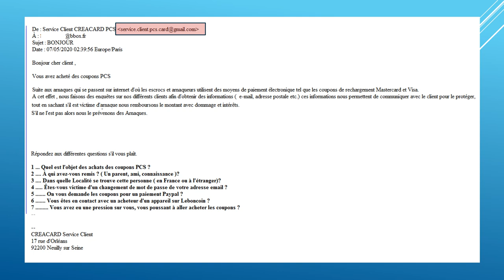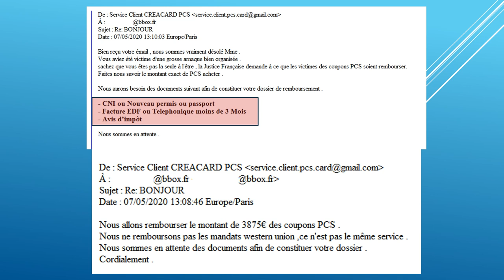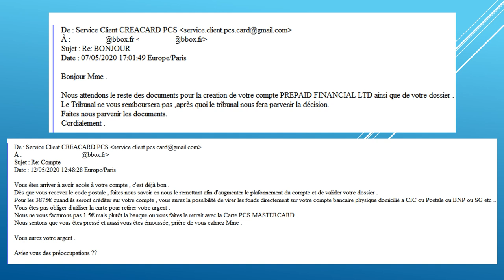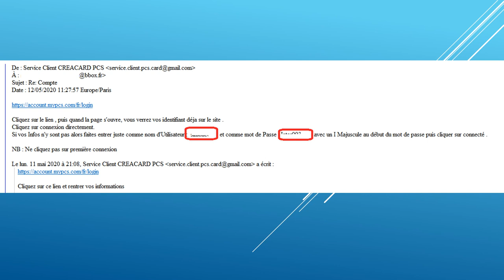L’ARNAQUE AU FAUX SERVICE PCS POUR REMBOURSEMENT DE